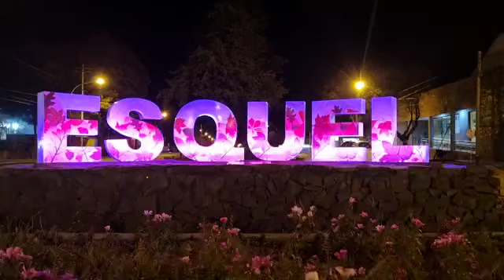Nueva iluminación en el cartel de Esquel frente a Turismo